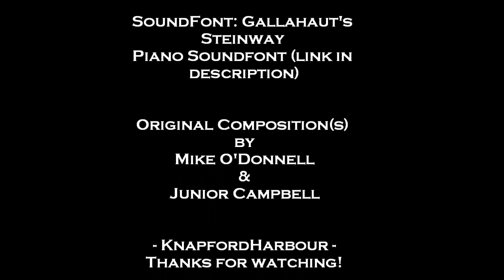'Thomas & the Trucks' Instrumental (MPC, Piano Arrangement)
Been too long, eh? An update for you; the computer that had Trainz and all my previous compositions on it finally died, and I lost all progress. However, my laptop gets on well enough, so I thought I'd try an old theme with a new flavor. I used a piano soundfont for Mario Paint Composer which turned out fantastic. I'm also using Bandicam now, it's the only way to directly record MPC, as Audacity doesn't work on my laptop. Tell me what you think of this new style of video, I look forward to your comments and questions. Cheers!